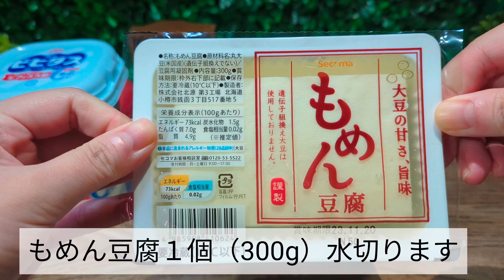炊飯器ケーキ【ヨーグルトケーキ】豆腐入りでヘルシーモチモチ炊飯器で簡単ヨーグルトケーキ！/炊飯器レシピ/炊飯器スイーツ/炊飯器ケーキ/ヘルシースイーツ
【お菓子作り】ヨーグルトケーキ
炊飯器で簡単に作る、豆腐入りヘルシーなヨーグルトケーキ作りました！

【材料】炊飯器10ごう炊きの場合
ヨーグルト400グラム
もめん豆腐300グラム
ホットケーキミックス150グラム袋3個
レモン果汁
卵２個
砂糖大さじ3
ラカンカ大さじ3
米油（サラダ油）